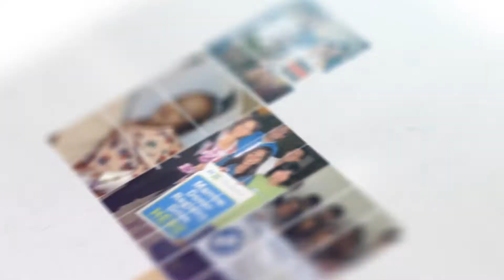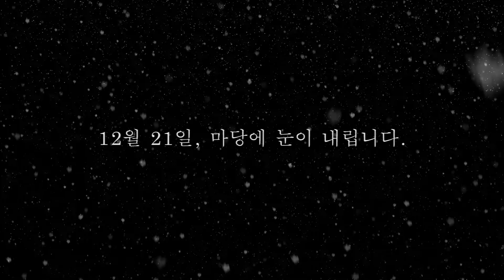Azianex Fair시즌 1 홍보영상-A3M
오는 21일(토) 마당 몰에서 오후 7시 30분부터 10분 간격으로 눈이 와요.

이 감동의 순간에 앞서 한국에서 온 가수 DK 소울, 로컬 정통 펑키 락 밴드 '정키 파이' 등의 공연이 이어지게 됩니다.

모쪼록 즐거운 겨울저녁. 즐거운 성탄 맞이 되시기 바랍니다.